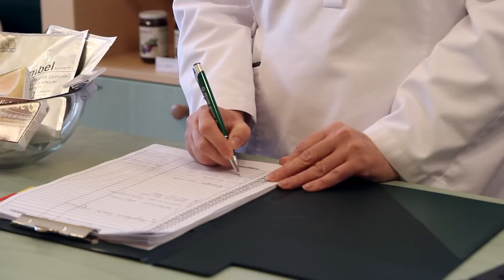Naturhouse - Pan Grzegorz